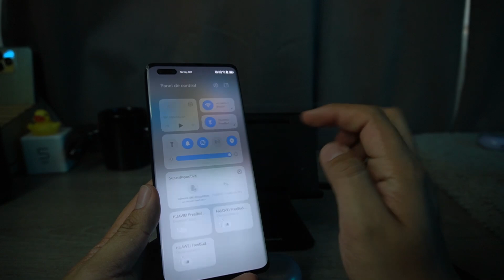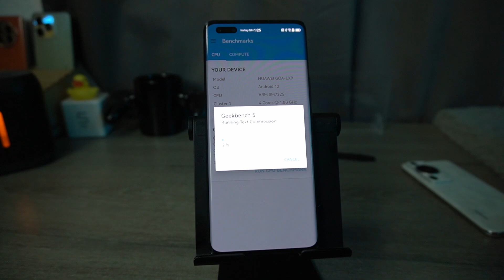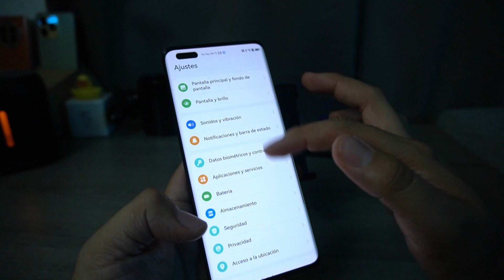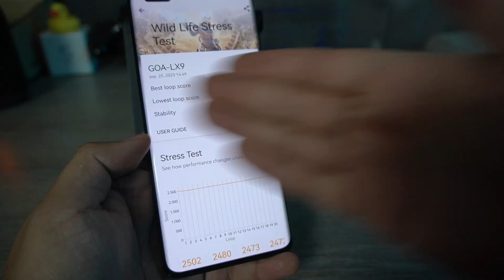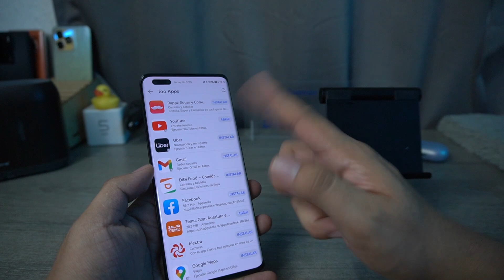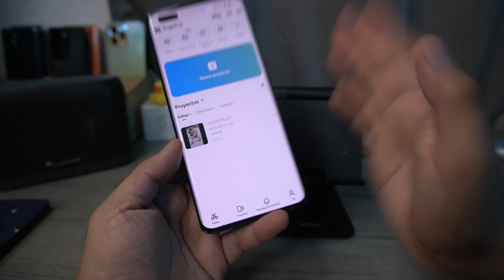Review completo Huawei Nova 11 Pro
Aquí tengo el nuevo gama media alta de HUAWEI ¿Estará a la altura de su precio?

▶Mi equipo:
Sony alfa 6400
Huawei WiFi Mesh 7
Wacom One S
MacBook Pro 14 pulgadas M1 Pro
Zotac NVIDIA GTX 1660 Super
Aro de luz
Monitores AOC 24''
Mouse Corsair Hapoon RGB
HyperX Cloud Alpha
Microfono DJI Mic
Interfaz de audio BEHRINGER U-phoria UM2
Microfono Shure SM7B

Recuerda que esto No es Brujería, es Tecnología 🪄